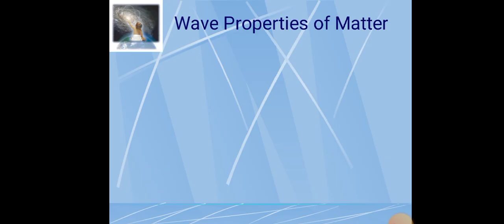Physical Significance and Consequences of Uncertainty Principle: